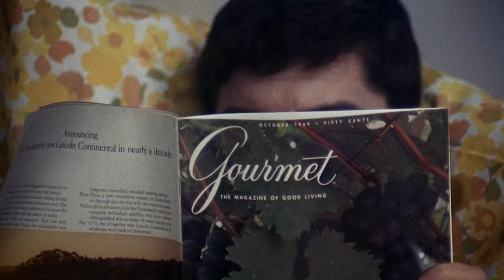DIARY OF A MAD HOUSEWIFE (1970) Clip - Carrie Snodgress & Richard Benjamin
"Diary of a Mad Housewife" (1970)  Directed by Frank Perry. Screenplay by Eleanor Perry. Starring Carrie Snodgress, Richard Benjamin, and Frank Langella.
No copyright ownership is assumed.